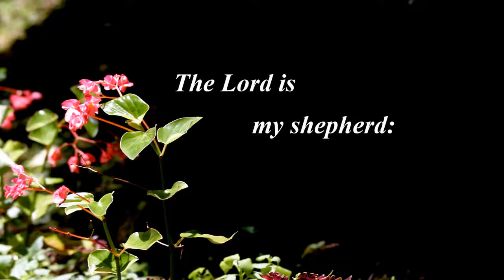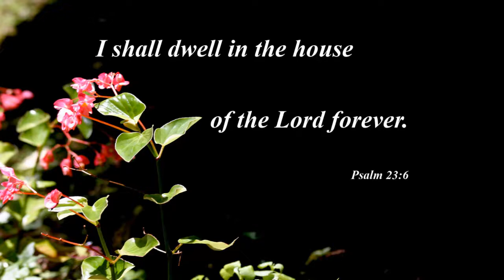Beatrice Gerri Hall Life Celebration Video